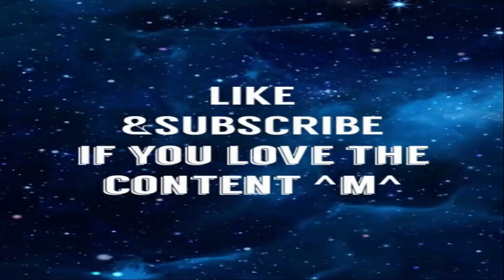RAVEN'S HOLLOW Official Trailer (2022) - Reaction|ALucardReacts - ohoho this looks good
my favorite Authors, Stephen King,Brom Stokers,Edgar Allen Poe and H.P. lovecraft. some of the worlds best mind twisting writers to exist. and now since i seen who this movie trailer is based off of. im so excited to see it